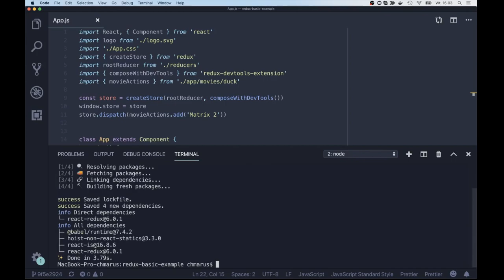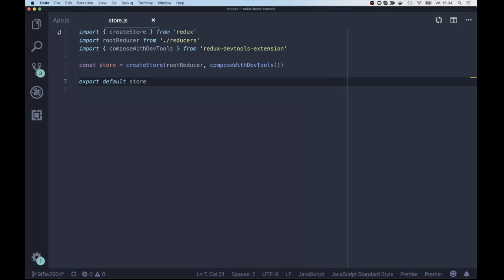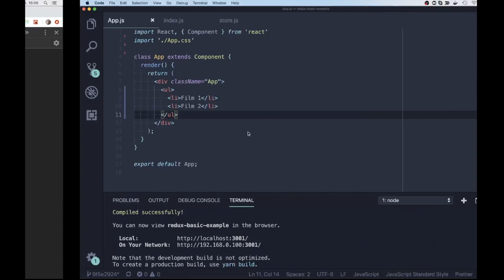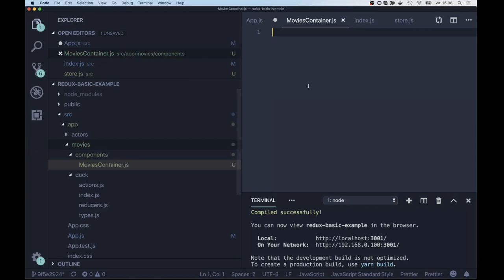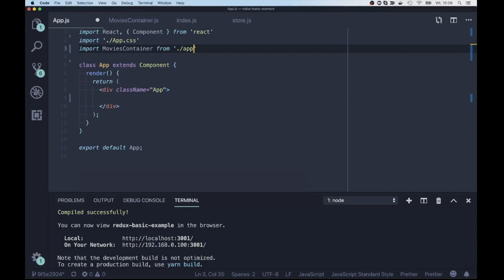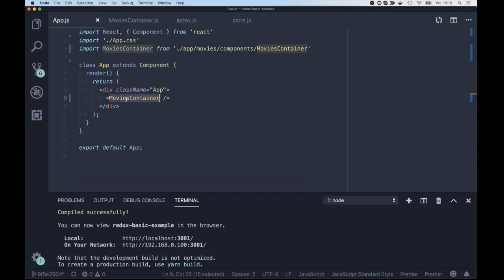Połączenie React i Redux - Podstawy Redux